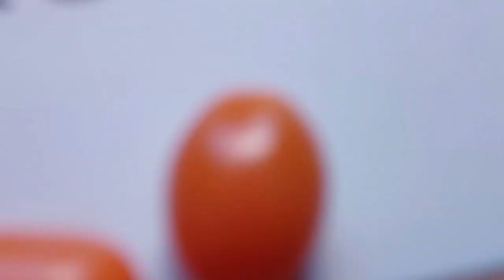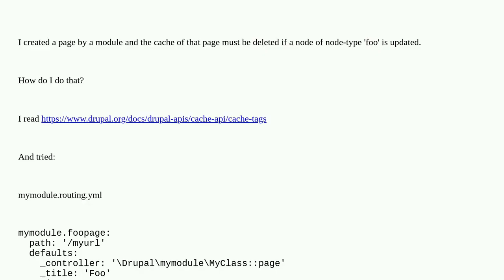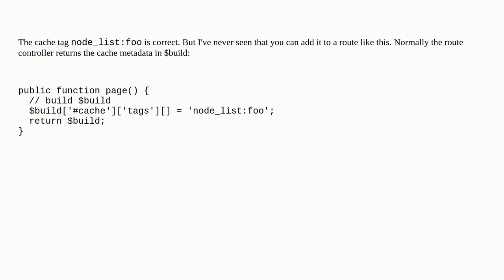Drupal: How to rebuild Drupal Cache for a specific route when a node of type foo is updated?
How to rebuild Drupal Cache for a specific route when a node of type foo is updated?

A special thanks goes out to the community

  routes caching 10